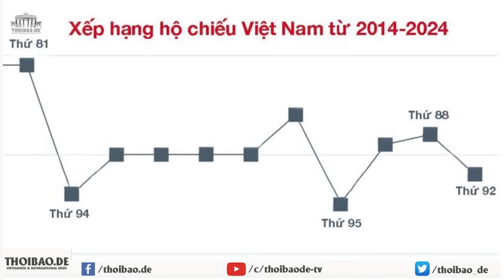Hàn Quốc gián tiếp cung cấp đạn pháo cho Ukraina thông qua Mỹ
Cuộc phản công của Kiev đang gặp thất bại do thiếu vũ khí. Gói hỗ trợ của Hoa Kỳ vẫn bị chặn ở Hạ viện, Liên hiệp châu  u đã cam kết giao 1 triệu đạn pháo cho Kiev, nhưng cho đến nay, chỉ thực hiện được 30%. Trong bối cảnh này, nhiều nước châu  u đã bày tỏ ủng hộ sáng kiến của Cộng hoà Czech, mua đạn dược bên ngoài châu  u để chuyển đến Kiev. Hàn Quốc là một cái tên được nêu ra, khi nước này gần đây, tăng cường ngành công nghiệp vũ khí.